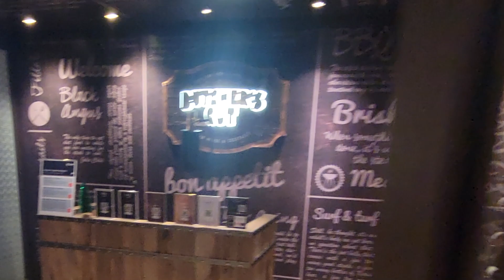MSC Seascape Naming Ceremony, Trip Announcement & Updates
MSC Cruises' newest flagship, the MSC Seascape made its grand US debut in New York City! I was honored to be able to attend the beautiful naming ceremony! In this video, I share some of my first impressions of the newest cruise ship in the MSC fleet!  Along with all of the memorable moments from the ceremony!

More to come from the MSC Seascape!

My Etsy Shop

📧Email my team of expert Travel Advisers to help you plan YOUR NEXT CRUISE for FREE!